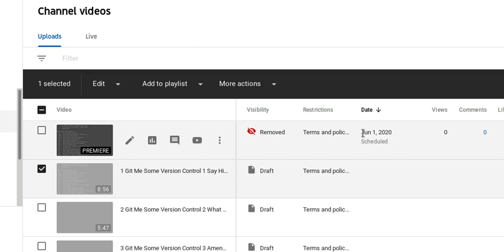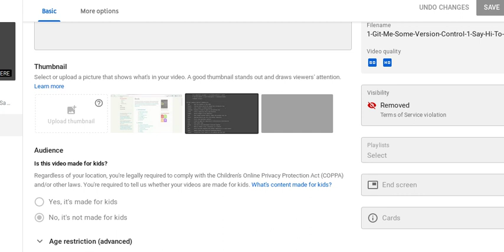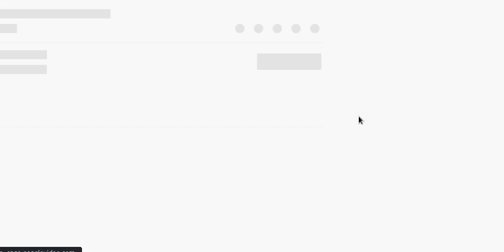youtube deleted git video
soon we will provide a link for the full video